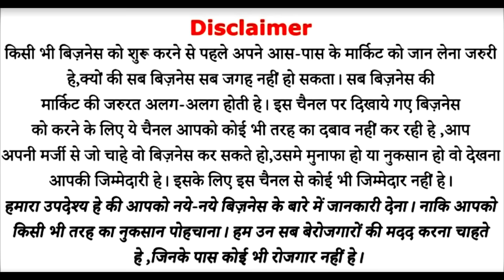4/- में खरीदो 50/- में बेचो | Wholesale Smart Gadget, Unique Product | New Business ideas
Title :-  4/- में खरीदो 50/- में बेचो | Wholesale Smart Gadget, Unique Product | New Business ideas

 All our information at one place ( For Delhi head office  - 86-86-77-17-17 ) ( For  Haryana Bahadurgarh Branch - 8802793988 )

Address :-
Kh no. 39/14 LIC building main Bawana road near samay pur badli metro station and railway station, samay pur delhi - 110042